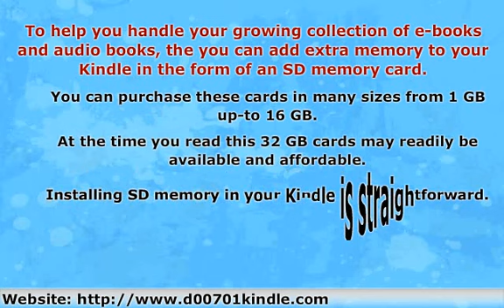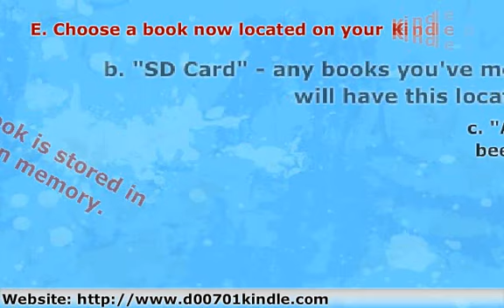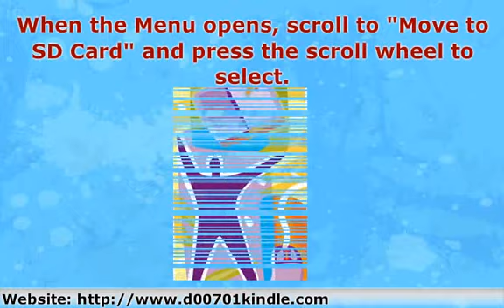How To Do Stuff In Seconds With Your D00701 Kindle Amazon...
If you'd like to get more free videos and learn how to do stuff with your D00701 Kindle Amazon Ebook Pocket Reader For More Functionality just click the link above...